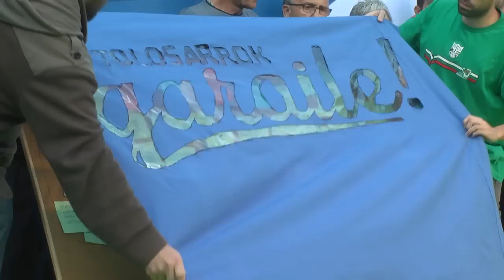El voto a EH Bildu es la única garantía para llevar a la práctica el Derecho a Decidir